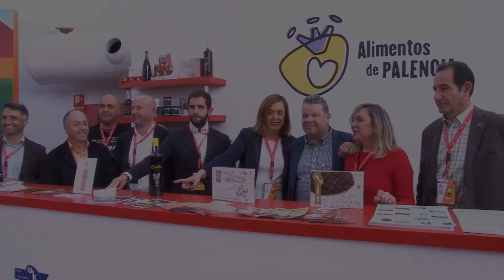CAMPEONATO MUNDIAL DE TAPAS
9 productores han representado este año a Alimentos de Palencia en el Concurso Nacional de Pinchos y Tapas Ciudad de Valladolid, que en esta edición incluye la celebración del I Campeonato del Mundial de Tapas Ciudad de Valladolid.